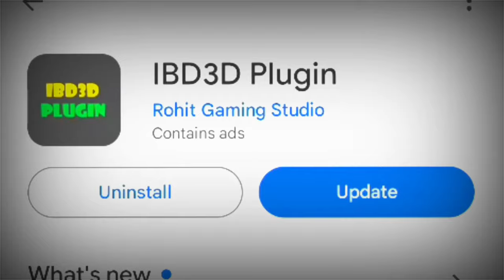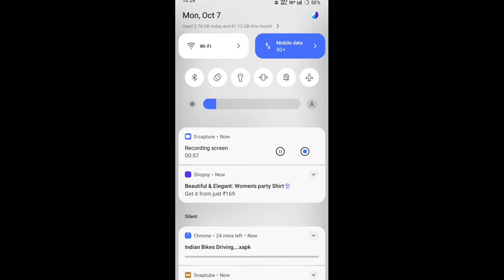How to Download Indian Bike super 3d 😊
Tags ..